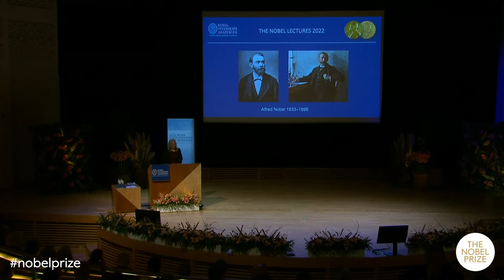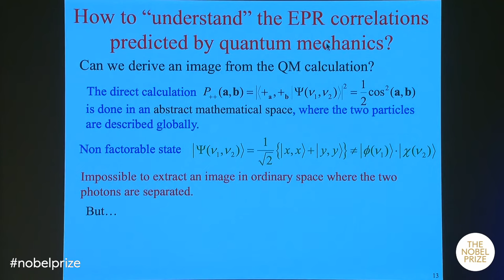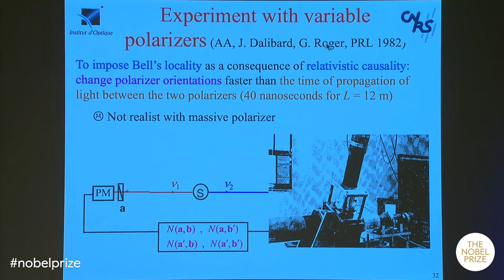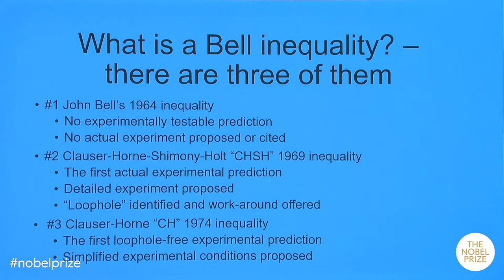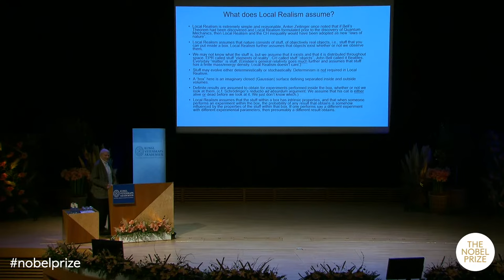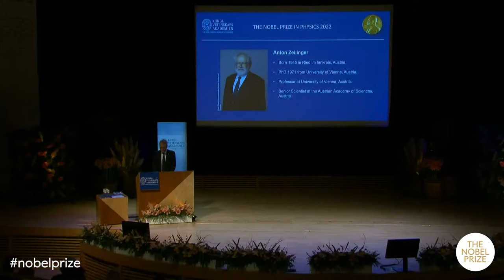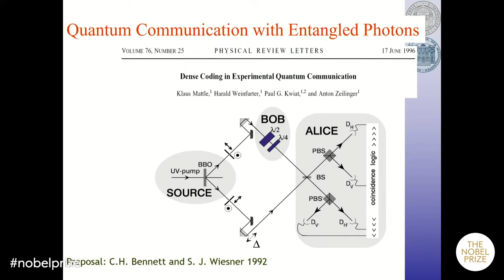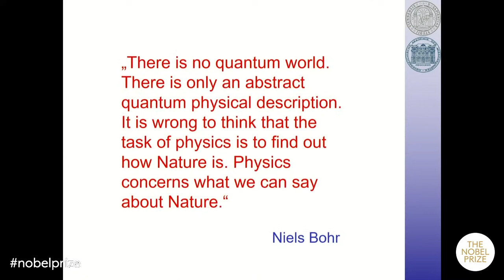2022 Nobel Prize lectures in physics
Alain Aspect: From Einstein’s doubts to quantum technologies: non-locality a fruitful image
John F. Clauser: Experimental proof that nonlocal quantum entanglement is real
Anton Zeilinger: A Voyage through Quantum Wonderland

Aula Magna, Stockholm University, Frescativägen 6, Stockholm

Alain Aspect, John F. Clauser and Anton Zeilinger were awarded the Nobel Prize in Physics 2022 “for experiments with entangled photons, establishing the violation of Bell inequalities and pioneering quantum information science”.